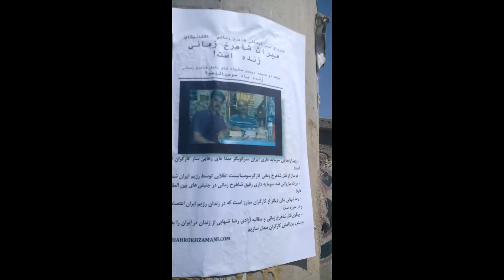توزیع پوستر-دومین سالیاد رفیق شاهرخ زمانی و مطالبه آزادی رضا شهابی- افغانستان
کمیته اقدام کارگری افغانستان